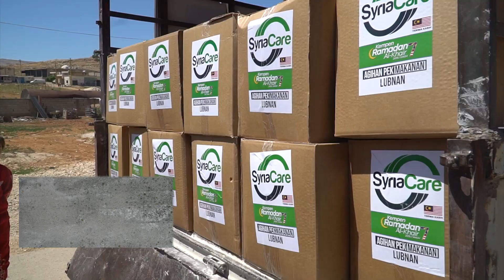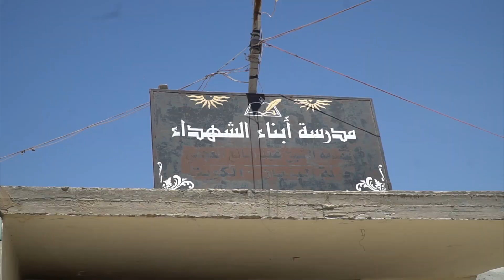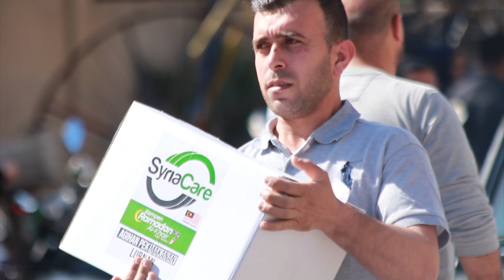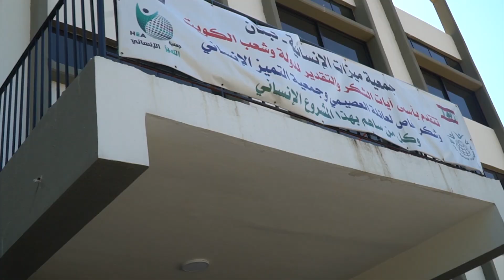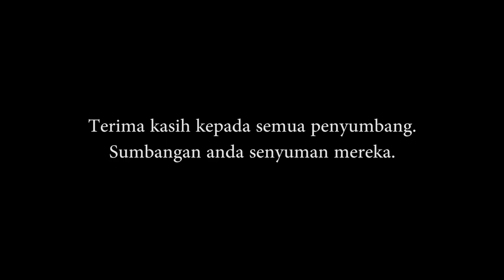Travelog l Bahagian 3 l Misi Kemanusiaan Syria Care 9.0 l 12.05.2019 - 14.05.2019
Misi Kemanusiaan Syria Care 9.0 diadakan sempena Kempen Ramadan Al Khair 7.0.
Bantuan disampaikan kepada mangsa konflik yang berada di Turki, Syria dan Lubnan.

Rangkuman ini dibahagikan kepada 3 bahagian:

Bahagian 1 (2-7 Mei 2019)

Bahagian 2 (8-11 Mei 2019)

Bahagian 3 (12-14 Mei 2019)
Merangkumi negara Lubnan.

Terima kasih Jika anda tonton video yang disiarkan , ini adalah kerana ianya hasil sumbangan yang disalurkan oleh rakyat Malaysia kepada sahabat kita di Syria.

Mereka amat berbesar hati kerana kerisauan mereka untuk mempunyai sumber bekalan asas yang terputus disebabkan kesan peperangan sudah dibantu oleh rakyat Malaysia yang amat dikenali dengan kemurahan hatinya dalam membantu sahabat seislam yang sedang menderita di bumi Syria.

Oleh itu, besar harapan kami di Syria Care kepada anda semua adalah agar untuk terus menyumbang kerana keadaan di Syria masih belum pulih dan mereka sangat mermerlukan bantuan anda semua.

Keprihatian dan sumbangan anda mampu memberi senyuman di wajah mereka dan ketenangan di hati mereka. 🙂

Jom semua menyumbang!

AKAUN SYRIA CARE:
CIMB BANK : 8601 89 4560
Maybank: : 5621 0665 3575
RHB Bank : 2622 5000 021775
Affin Islamic : 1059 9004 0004
JomPay : Biller Code : 2113 (Ref- Syria Care)

Atau klik butang "Donate" di sebelah kanan atas FB Syria Care - Malaysia
Kemudian whatsappkan slip sumbangan ke nombor 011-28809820 untuk direkodkan.

Selepas menderma klik di page ini Syria Care Projects untuk melihat harapan dan bantuan yang telah anda berikan kepada rakyat Syria selama ini atau di